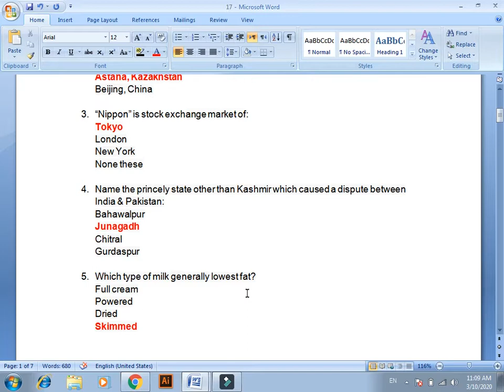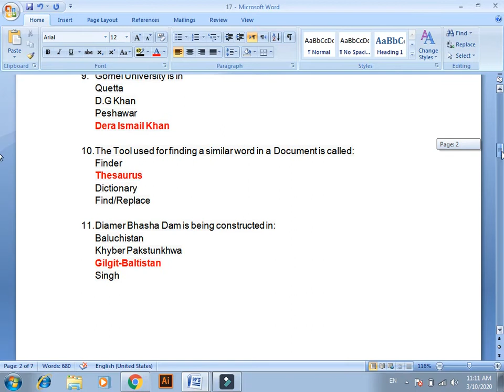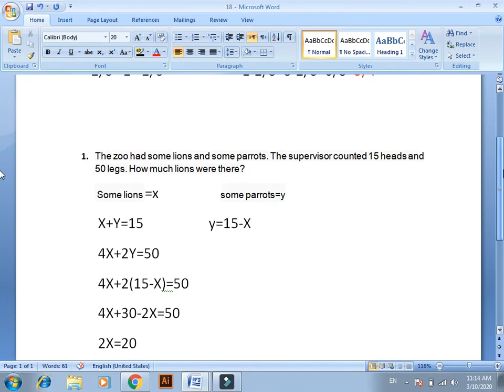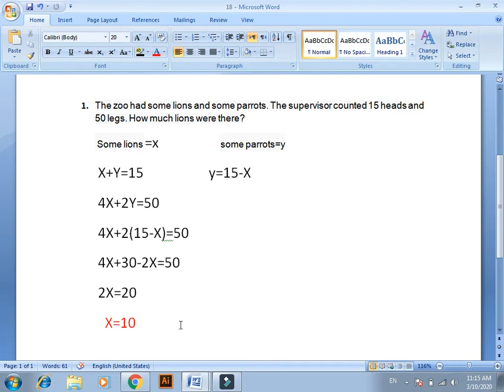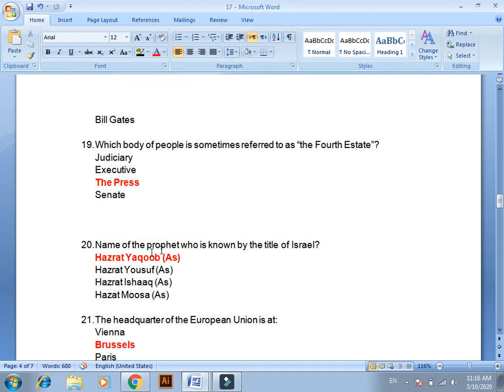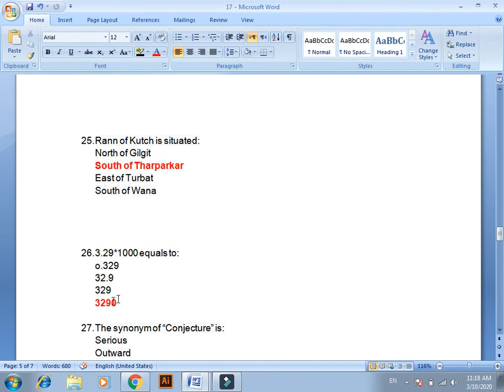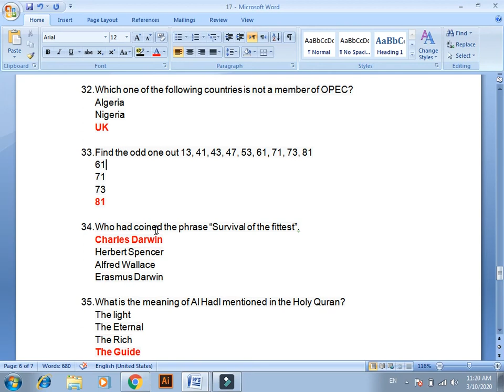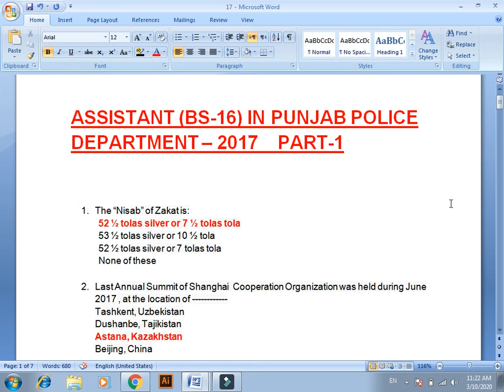Graphic Skills With Azam| PPSC Assistant solved Paper 2017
Most Repeated top 50 General Knowledge MCQs For FPSC PPSC NTS PTS OTS PAK AMRY, NAVY & PAF

Hallo! Guys, today in this video we will discuss about general knowledge questions and answers. Also, we are covering 50 most repeated general knowledge mcqs for all kinds of test like: fpsc, ppsc, nts, pts, ots, paf, pak army and pak navy.

This channel wide spot is specially designed for to provide to their viewers for all kinds of test preparation like PPSC,FPSC, NTS, OTS, PTS, CTSP, PAF, PAK NAVY, PAK ARMY  and ITS.

if you have any suggestion about it or you want learnt anything about adobe illustrator then tell me in comment box. i will try to help all of you.
Thanks.